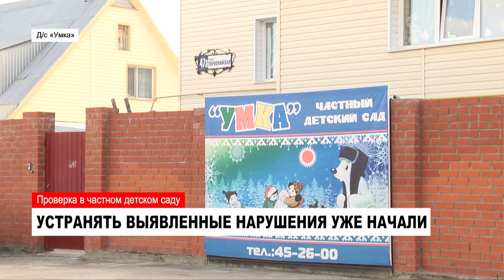21.08.2017 Новости Нашего Города г.Ноябрьск